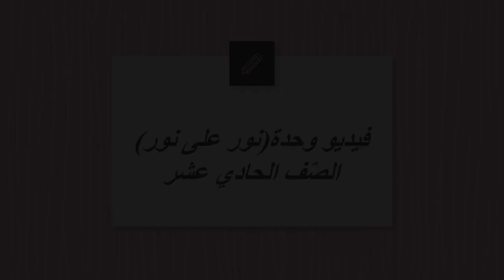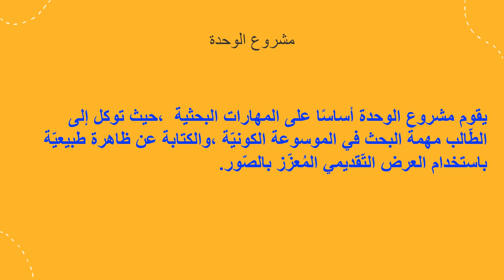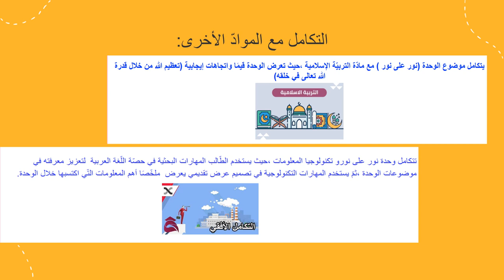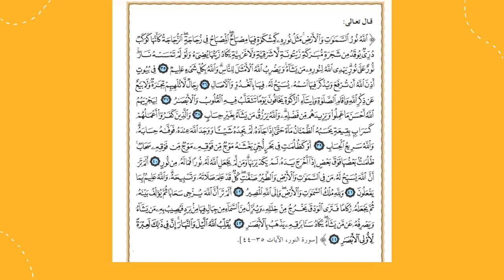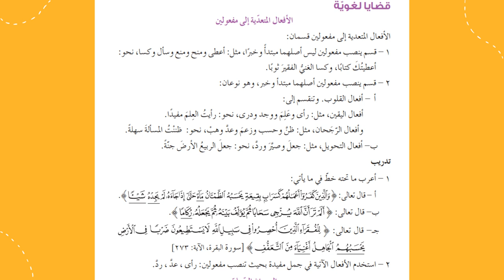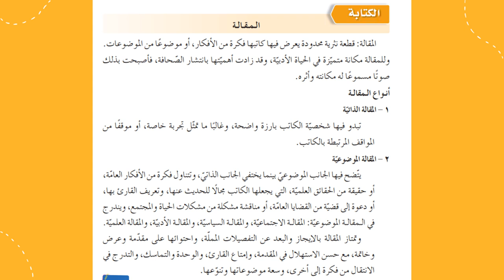فيديو الوحدة الأولىنور على نور اللغة العربيّة الصّفّ الحادي عشر- المعلمة منال زكارنه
يعرض الفيديو أهم المحاور والموضوعات التي تعرضها وحدة نور على نور من كتاب اللغة العربيّة.